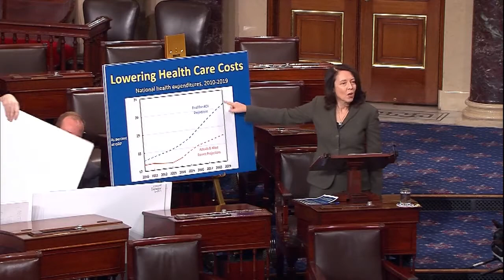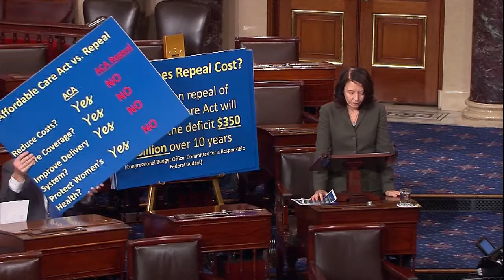Cantwell: ACA has opened up access to health care for more than 750,000 Washingtonians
During remarks on the Senate floor today, U.S. Senator Maria Cantwell (D-WA) called on Republicans to end efforts to repeal the Affordable Care Act (ACA), which would take health care away from more than 750,000 Washingtonians and nearly 20 million Americans and put it in the hands of special interests and Wall Street.